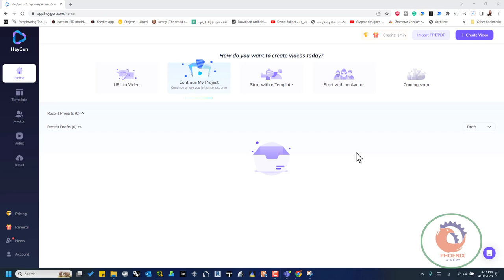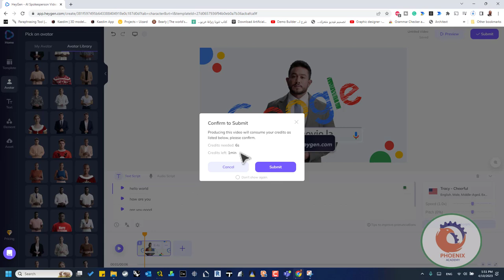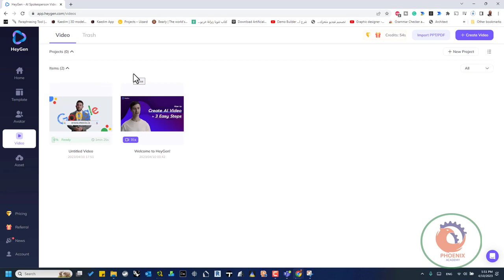heygen انشاء فيدويهات بدون صوت او صورة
Hey friend, check out this awesome tool to make spokesperson videos by just typing!

❤️ روابط التواصل
✅ انستجرام